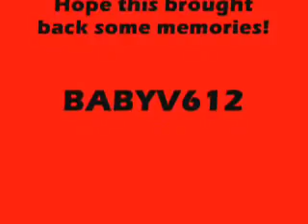Gulari Ke Phool by Rasika Dindial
Here is another folk song about the tensions that exist between the bride her husband and his brother. A forbidden love that makes for good Chutney music content and blossoms the unattainable an imaginary cluster fig or Ficus Glomerata (goolari) flower. This is a rendition by Rasika Dindial:

गूलरी के फूल रामा, गूलरी के फूल
Gūlarī ke phūl Rāmā, gūlarī ke phūl
(The Gulari flower, o the Gulari flower)
खेतवा में झूले हो लहरिया बलम...
Khetwā mė jhūle ho lahariyā, balam
(In the filed the the trees rock to and fro like waves in the wind)
होइगे गूलरी के फूल
Hoige gūlarī ke phūl
(Will there be Gulari flowers)

बलवा में गजरा सोभे, अंखिया में कजरा
Balwā mė gajarā sobhe, ankhiyā mė kajarā
(My hair decorated with flowers, my eyes beautified with khol)
माथे सोभे रे टिकुलिया बलम...
Māthe sobhe re ṭikuliyā, balam...
(The part of my hear decorated with the surbindi)

गोरे बलम बैरी हमरा देवर लहरी
Tohare balam bairī devar laharī
(My beautiful beloved unfaithful, my younger brother-in-law enticed)
बिचवा में लड़ गइ नजरिया बलम
Bichwā mė laṛ gai najariyā, balam...
(Gazes meet in the middle of the field)

गोड़े में पायल बाजे हाथों में कंगना
Goṛe mė pāyal bāje hāthon mė kanganā
(Anklets decorate my feet and bangles my hands)
चाँद से चमके जवनिया बालम
Chānd se chamke jawaniyā, balam...
(My youth shines with the moon)